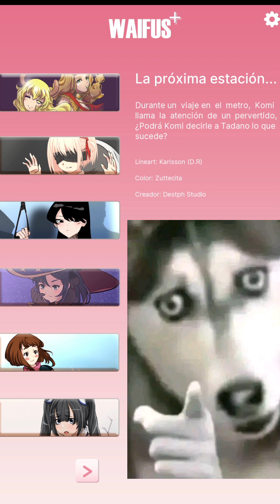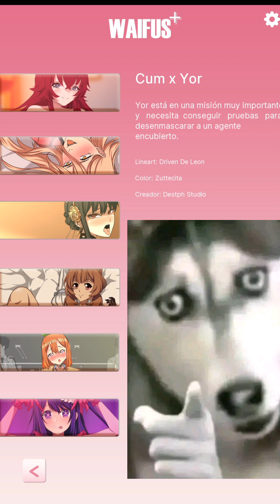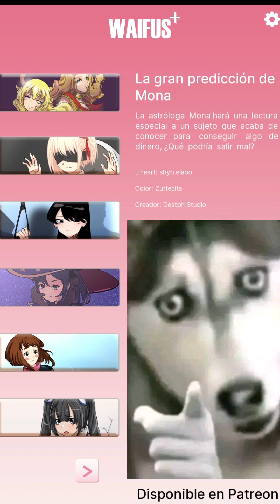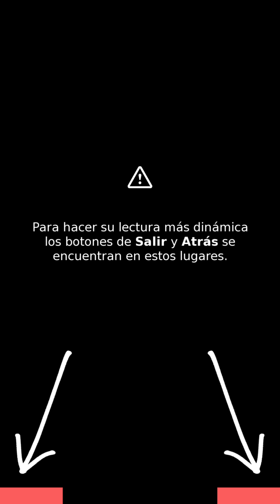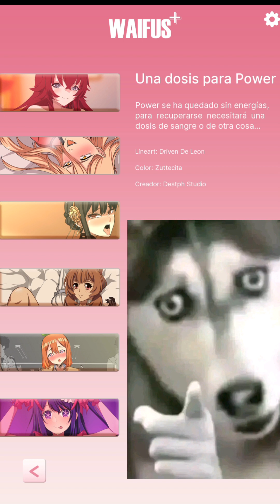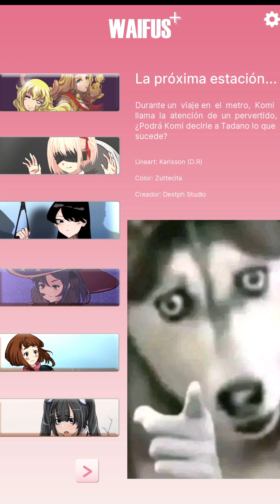UN JUEGO H INTERACTIVO TIPO COMICS - [GAMEPLAY + DESCARGA] - WAIFU+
Hola amigos!🤠

Muchas historias por leer 👀

Para no tener mas problemas con la plataforma de YT he decidió usar código QR en lugar de los links de siempre, con esto me aseguro que el canal dure mas tiempo, espero que me entiendan :)

El QR esta al final del video.

Si tienen problemas con el QR, aquí esta el link directo a X: